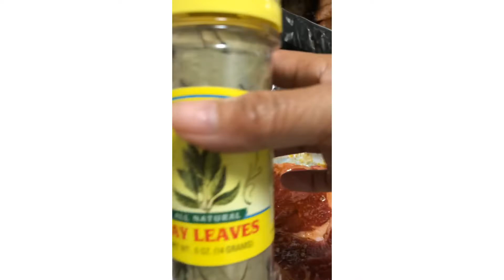Mute 🤐 Baking Ribeye 🥩 Steak/Pinay in New Jersey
Easy way Baking Ribeye Steak 🥩 ❤️